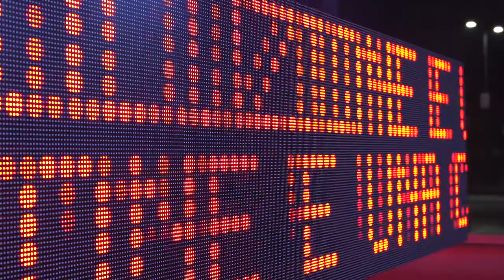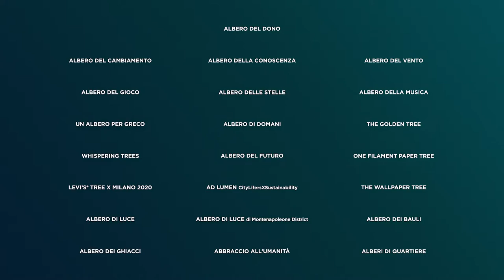IL NATALE DEGLI ALBERI ILLUMINA TUTTA LA CITTA’ DI MILANO - NATALE 2020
“Nel rispetto dei tanti lutti che stiamo vivendo, dobbiamo riuscire a far diventare il prossimo Natale anche un momento di serena fiducia nel futuro”.
Come da tradizione, nel giorno del patrono della nostra città, oggi si accendono tutte le installazioni de “Il Natale degli Alberi”, il progetto ideato da Marco Balich e donato al Comune da Fondazione Bracco, che con le loro luci e i loro effetti illumineranno le piazze e le strade di Milano fino al 6 gennaio.
A questi 21 si aggiungono i 45 alberi che l’Assessorato al Verde ha distribuito nei quartieri dei nove Municipi e che, una volta terminate le festività, saranno portati nei vivai comunali.